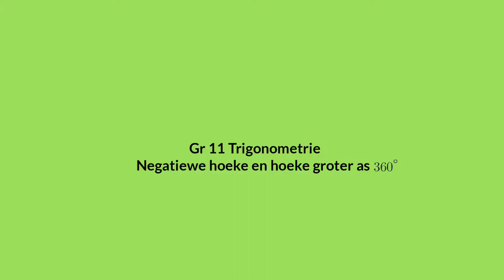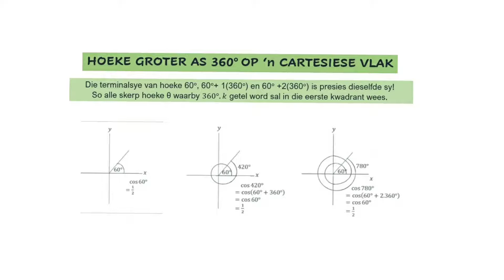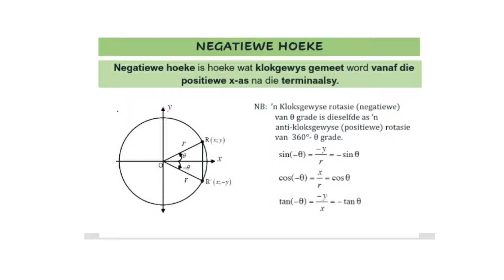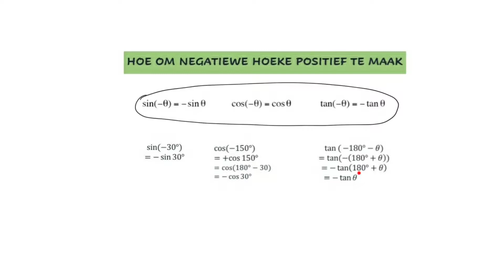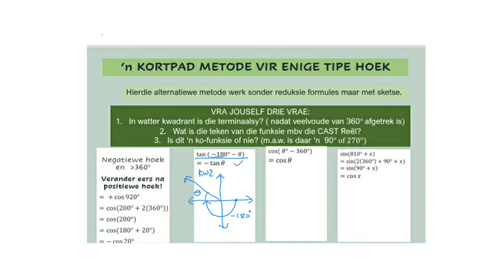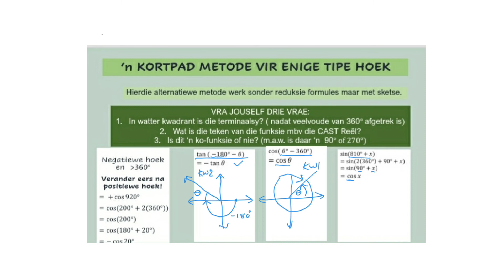05 Negatiewe en groot hoeke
Trigonometrie 11